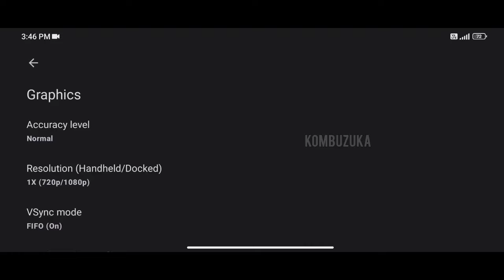Little Nightmares II Gameplay (HD) Yuzu Emulator (NCE) Android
POCO F4
Snapdragon 870
128/6gb
 Android 13

Poco F5 (7+gen 2) working both device maybe work in 8 gen 1

minimum requirements Snapdragon 712
Android 11
Gameplay 02:04